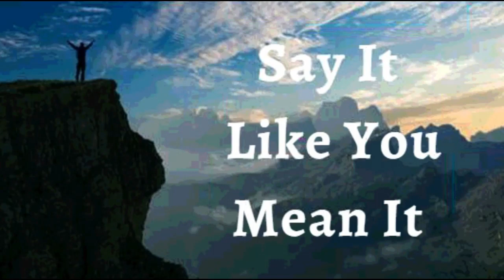2nd December 2022 Say It like You Mean It (Audio in German)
2. DEZEMBER 2022
GLAUBENSERKLÄRUNGEN
ICH ERKLÄRE, dass ich die Treue Gottes erfahre. Ich mache mir keine Sorgen. Ich zweifle nicht. Ich vertraue auf ihn und weiß, dass Gott mich nie im Stich lässt. Ich erfülle jede Verheißung, die Gott in mein Herz gelegt hat, und ich bin alles, wozu Gott mich geschaffen hat. Dies ist meine Erklärung.
GÖTTLICHE GESUNDHEITSBEKENNTNISSE
Ich bin vitalisiert - Geist, Seele und Körper - durch die Kraft des Heiligen Geistes. Ich bin die Rechtschaffenheit Gottes in Christus Jesus.  Ich habe die Fülle des göttlichen Lebens durch das Evangelium empfangen. Ich wandle in der Wirklichkeit meines göttlichen Erbes in Christus. Amen
ICH BIN VOLL VON SAFT UND GRÜN IM HERRN (Ps 92:14)
IM NAMEN JESU WIRD ALLES FÜR MICH GEMACHT (Röm 8:28 )
✝️ Meine gesamte menschliche Anatomie, Stoffwechsel und Physiologie ist vollkommen in Christus Jesus Herrlichkeit! Halleluja! Amen.